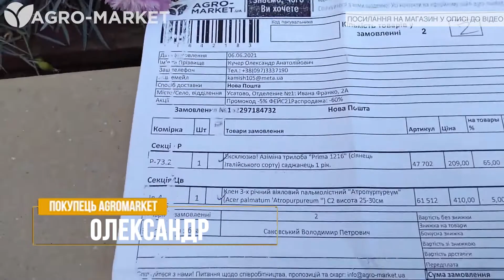ОТЗЫВ АГРОМАРКЕТ (ВІДГУК) | АЗІМІНА ТА КЛЕН | Agro-Market.ua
Чесні відео-відгуки наших покупців.
Агромаркет, знаємо чого ви хочете!